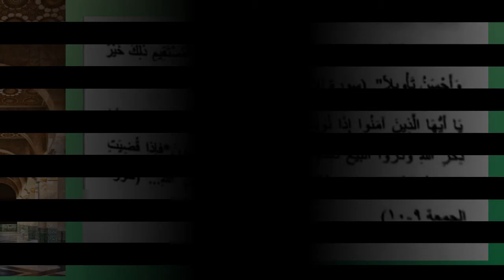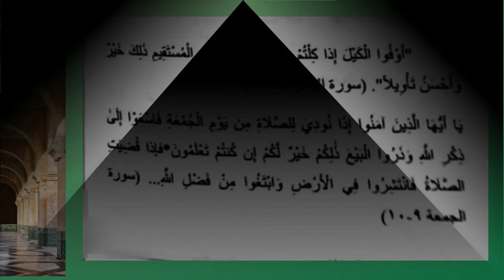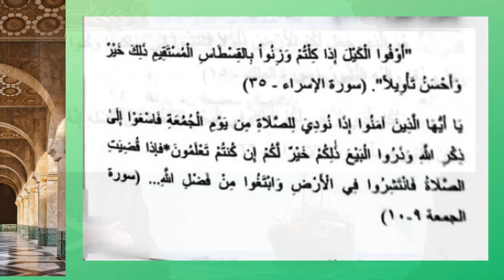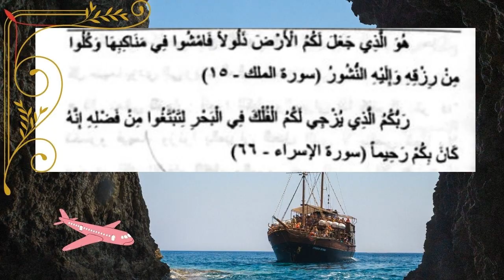Interest, Credit & Travelling for Business in Quran II Sem BCom/BBA Common Arabic Calicut University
ഉത്തരങ്ങളുടെ PDF File കിട്ടാൻ താഴെ കാണുന്ന ലിങ്ക് ക്ലിക്കു ചെയ്യുക

Second Semester BCom/BBA/Distance  Common Course Arabic Video Class Prepared on the basis of the textbook "Al andiya" .

Timestamps:
0:00 An intro to quranic verses
01:01 On credit in Quran
07:40 interest in Quran
17:00 advice to merchants
20:29 Jumua and business
32:40 Travelling for business